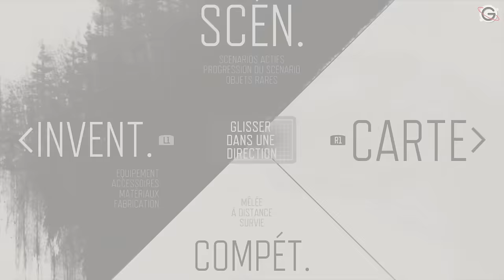DAYS GONE FR #4 : La Survivante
Gameplay | Let's Play FR (Français) sur Days Gone (PS4 Pro)

Galax